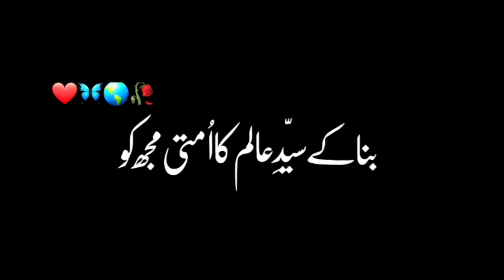Ya Allahﷻ✨💕| Islamic Status emotional 🥺